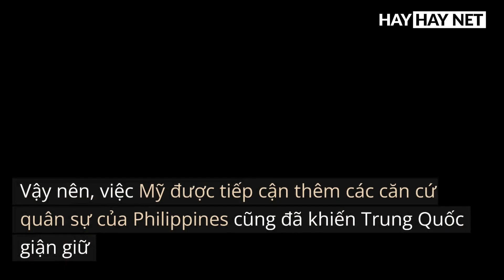TQ nóng mắt khi MỸ & PHILIPPINES TẬP TRẬN LỚN NHẤT LỊCH SỬ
Mỹ - Trung lại căng
Khi Hoa Kỳ tập trận lớn nhất lịch sử